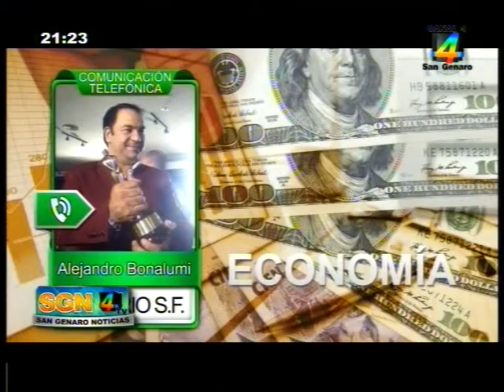Bonalumi San Genaro Noricias 24 08 2015